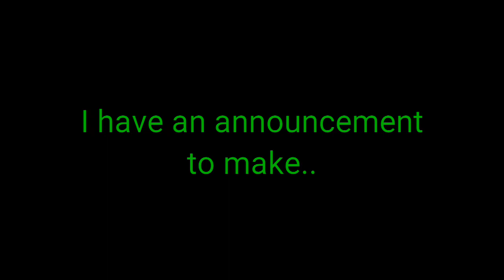Metal Slug Attack Old vs. New Units Series | Amber vs. Special Amber | 2 Rounds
Welp, nothing to say. The "Easter Egg" in the video might be a reality, or a joke. Congrats to Banden for being back from hell! YAHAHAHAHAHA